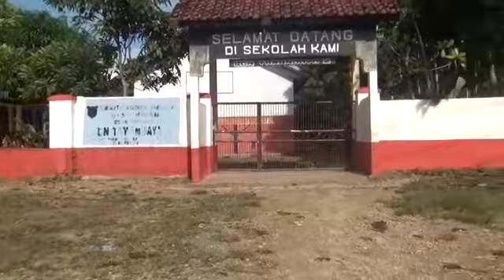Backpacker Teaching - Ujung Kulon #3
Hay hay hay. Kami team Backpacker Teaching goes to Ujung Kulon habis jalan-jalan lhooo, sebelum kami memulai aktifitas kegiatan belajar mengajar di SDN Taman Jaya 2
Kegiatan hari minggu adalah bersosialisasi dengan warga sekitar Desa Taman Jaya, lalu membantu mengambil pasir di pantai guna pembangunan masjid, next kita cusss jalan-jalan dengan menaiki mobil yang sekiranya lewat dan memberikan tumpangan kepada kami dengan jarak berkisar 2km untuk tiba melihat SDN TamanJaya 2, pokoknya mantab abis deh dengan keadaan disini apa lagi warganya yang ramah duh the best lah👌
So, terus kepo perjalanan kami yaaa akang ganteng,eneng geulis😍
Salam mengajar untuk Negri.
Taman Jaya, Sumur, Ujung Kulon